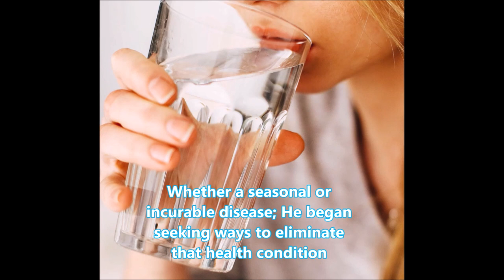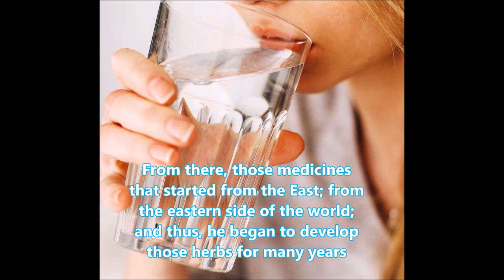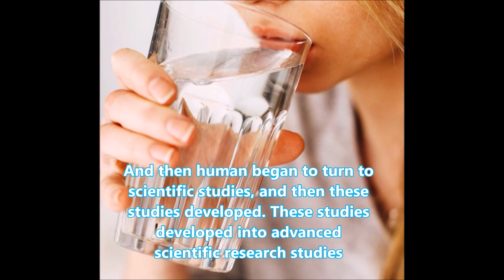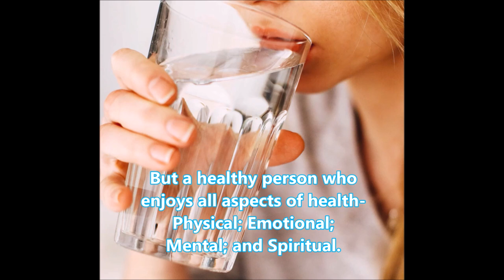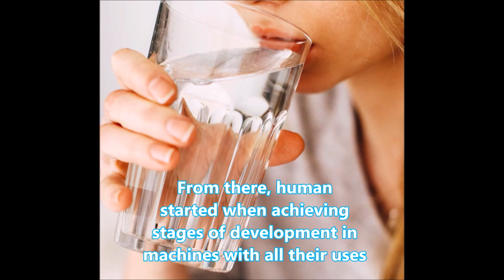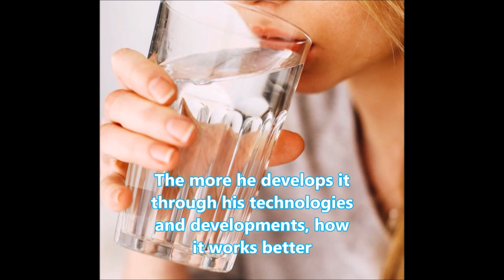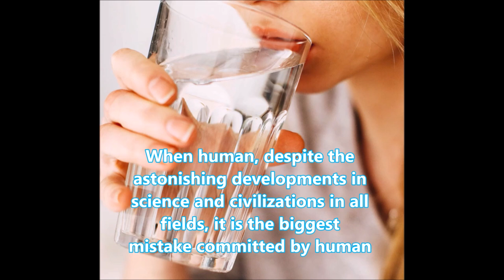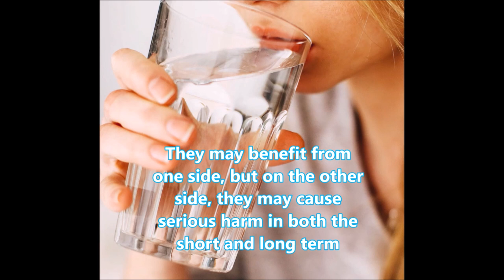Human War Against Disease